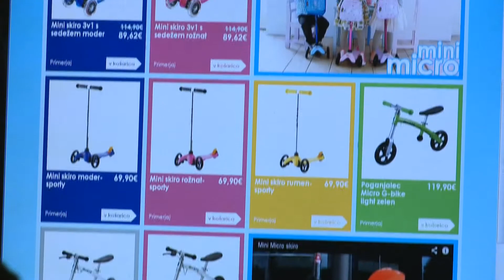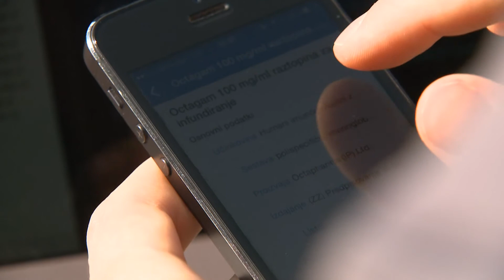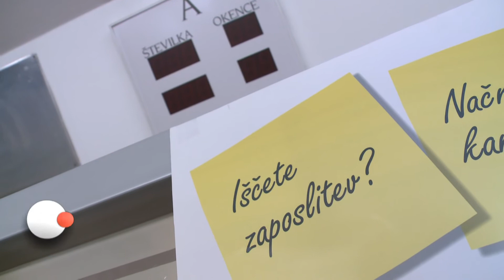Razvijanje lastnih sposobnosti je najboljša investicija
Marsikdo iz mlajše generacije Slovencev je imel dovolj čakanja na službo in posedanja doma in se je znašel drugače. Treba je s trebuhom za kruhom, pravijo. Izobrazba je nekoč nekaj štela, danes bolj malo, kar kažejo slovenski kazalniki. Mladi po končanem študiju leta in leta ne dobijo zaposlitve. "Kapital se giblje v napačnih krogih, v Sloveniji ni podpore za start-up podjetja."